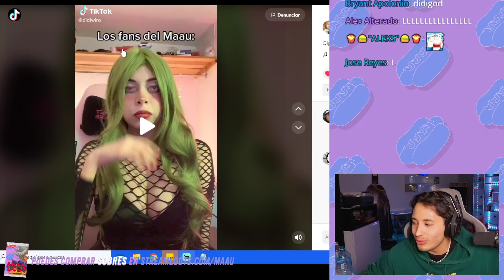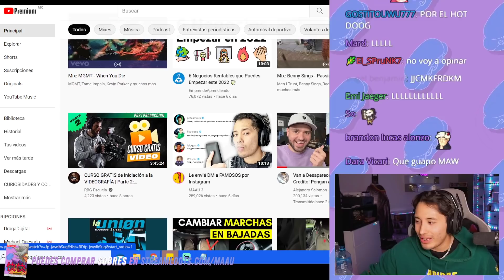Maau pide contexto sobre un tik toc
El maau pide contexto de un video

disfruten